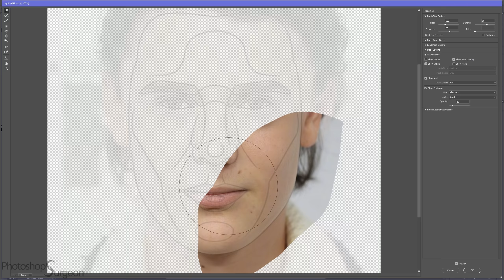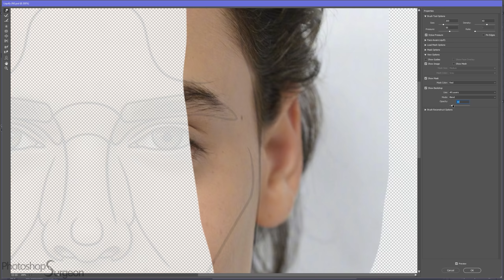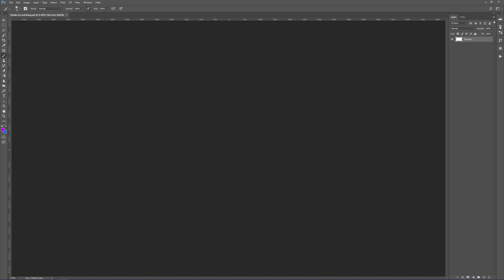Is NOAH SCHNAPP Perfect? (Noah Schnapp grows up according to the PERFECTION MASK)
Do you think Noah Schnapp will grow up to look like this? Have you seen the newest season of Stranger Things yet?